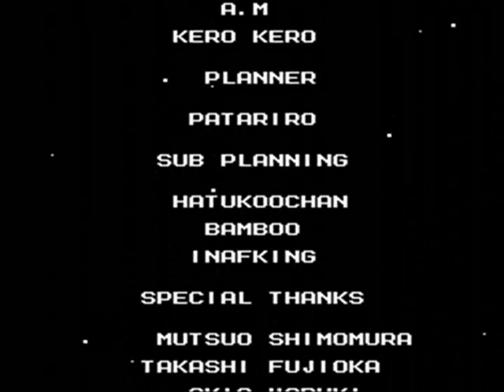Let's Play Mega Man 3, Part 17 - Buh-Bye, Dr. Wily!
I handily dispose of Dr. Wily, despite a couple of blatant brain farts.